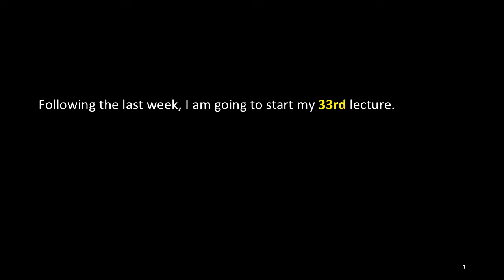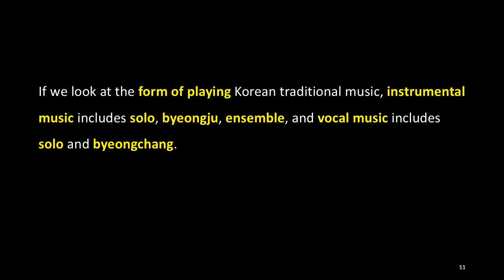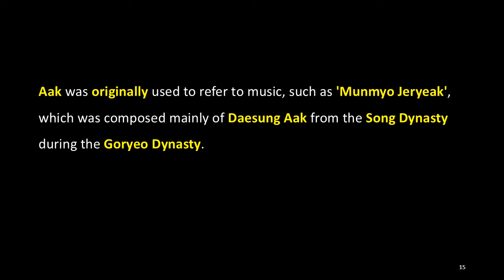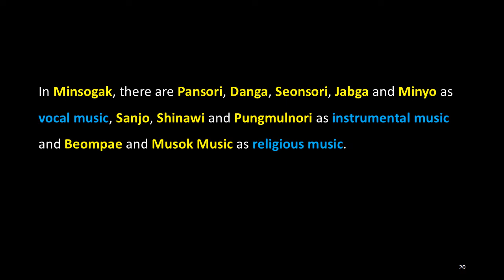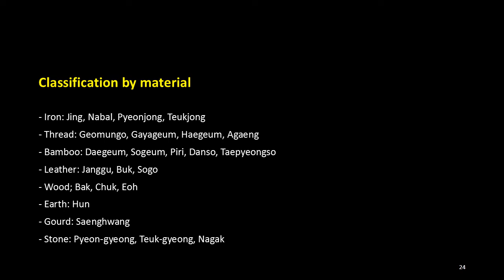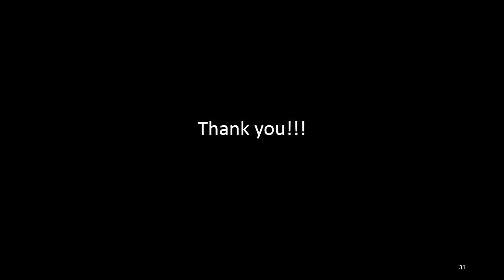33. World Music: Korea, ACJ Music Academy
Following the last week, I am going to start my 33rd lecture.

I am going to introduce some of the music in the lecture with a brief overview of the lecture by the lecture’s order every Saturday.

Today, I will end the world music series introduced for about 8 months every Saturday with “Korean Traditional Music” and start another genre of music from next Saturday.

Today’s lecture was the 33rd lecture of ACJ Music Academy which was held on December 11, 2015.

Korean traditional music is largely divided into Jeongak and Minsogak.

Jeongak is the music which were enjoyed by the upper-class literati of the Joseon society, and Minsogak was the music that the common people enjoyed in their daily lives.

If we look at the form of playing Korean traditional music, instrumental music includes solo, byeongju, ensemble, and vocal music includes solo and byeongchang.

Jeongak is a very peaceful music, which is not sensual music that momentarily stimulates the emotions of the listener.

Therefore, it takes some time and effort to get used to the music.

“Aak” is a word that is used similarly to Jeongak.

Aak was originally used to refer to music, such as 'Munmyo Jeryeak', which was composed mainly of Daesung Aak from the Song Dynasty during the Goryeo Dynasty.

However, after the Japanese colonial period, the court music, and Jeongak which were enjoyed by the upper-class literati, were included in the category of Aak.

In Jeongak, the Jeryeak was used in the rituals in the court and the Pungryu Music was enjoyed by the upper-class literati in their lives.

Jeongak also includes Jeongga such as Sijo, Gagok, Gasa, and Gochwiak which was used in the parades of kings and high positions’ officials.

Minsogak is the music of the common people.

In Minsogak, there are Pansori, Danga, Seonsori, Jabga and Minyo as vocal music, Sanjo, Shinawi and Pungmulnori as instrumental music and Beompae and Musok Music as religious music.

Korean traditional musical instruments are made of materials from Korea.

The materials used to make the Korean traditional musical instruments are eight notes, which are eight kinds of materials such as iron, thread, bamboo, leather, wood, earth, gourd, and stone.

Korean musical instruments can be classified as follows according to the materials which are made and how they are played.

Classification by material
- Iron: Jing, Nabal, Pyeonjong, Teukjong
- Thread: Geomungo, Gayageum, Haegeum, Agaeng
- Bamboo: Daegeum, Sogeum, Piri, Danso, Taepyeongso
- Leather: Janggu, Buk, Sogo
- Wood; Bak, Chuk, Eoh
- Earth: Hun
- Gourd: Saenghwang
- Stone: Pyeon-gyeong, Teuk-gyeong, Nagak

Classification by playing method
- Wind instruments: Daegeum, Piri, Danso, Tungso, Sogeum, Saenab, Nabal, Nagak
- Stringed instruments: Geomungo, Gayageum, Haegeum, Agaeng, Yanggeum
- Percussion instruments: Janggu, Buk, Jing, Kkwaenggwari, Sogo, Bak, Pyeon-gyeong, Teuk-gyeong, Unra

Like many other countries in the world, Korean traditional music is also showing a crossover aspect that is mixed with music from other genres.

Due to this trend, we can see a lot of concerts combined with Korean traditional music and various western instruments.

Today, I will introduce 3 music as follows:

1. Jongmyo Jeryeak
2. Sarang-ga (In Pansori Choonhyangga)
3. Daegeum Sanjo

You can listen to all the songs from following YouTube link.

Next week, I will lecture "Classical Crossover" as my 34th lecture.